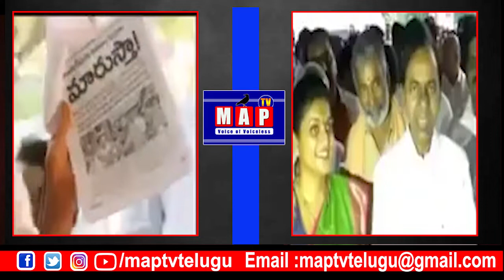Revanth Reddy Vs KCR | అసలు గుట్టు విప్పిన రేవంత్ రెడ్డి |Revanth Reddy Slams KCR |MLA Roja | MAP TV